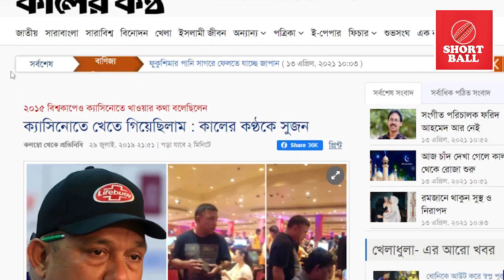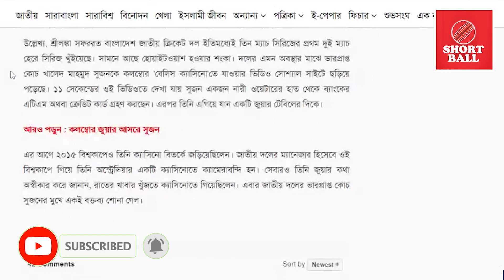ক্রিকেট ইতিহাসের প্রথম 'টিম লিডার' গতি দানব সুজন দা | জানুন নেপথ্যের ঘটনা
ক্রিকেট ইতিহাসের প্রথম 'টিম লিডার'!
ক্রিকেটের ইতিহাস প্রায় দেড়শ বছরের। এই দেড়শ বছর ধরেই একের পর এক দল অন্য কোনো দেশে সফর করেছে। কিন্তু কখনই 'টিম লিডার' নামক পোস্টের কোনো ব্যক্তিকে এসব সফরে দেখা যায়নি। বাংলাদেশের ক্রিকেটে এবার দেখা গেল 'টিম লিডার'।
আপনারা অনেকেই জানেন যে, আজ যে বাংলাদেশ দল শ্রীলঙ্কা সফরে গেল তার টিম লিডার হয়েছেন খালেদ মাহমুদ সুজন। যিনি ক্রিকেটারদের কাছে বন্ধু আর সমর্থকদের কাছে গতিদানব হিসেবে পরিচিত। তিনি একাধার বোর্ড পরিচালক, বিপিএলের কোচ, ডিপিএলের কোচ, একসমকার জাতীয় দলের ম্যানেজার, এমনকী জাতীয় দলের কোচও ছিলেন। গতবার তো ম্যানেজার হিসেবে শ্রীলঙ্কা সফরে গিয়ে তিনি ক্যাসিনোতে গিয়েছিলেন জুয়া খেলতে! তবে ধরা পড়ার পর বলেছিলেন, তিনি নাকি ভাত খেতে গিয়েছিলেন!
এর আগে ২০১৫ বিশ্বকাপেও গতিদানব সুজন দা ক্যাসিনোতে গিয়ে ধরা পড়েন। তখনও বলেছিলেন, তিনি ভাত খেতে ক্যাসিনোতে যান। কে জানে, ক্যাসিনো ছাড়া হয়তো ভাত পাওয়াই যায় না! কিংবা সুজন দা ক্যাসিনোর ভাত ছাড়া খেতেই পারেন না! সে যাই হোক, আমাদের সেই প্রিয় সুজন ভাই কিংবা সুজনদাকে এবার করা হয়েছে টিম লিডার। আমরা ক্রিকেটপ্রেমীরা আশা করব, এ যাত্রায় তিনি ক্যাসিনোতে গিয়ে ধরা পড়বেন না।
আমি-আপনি সুজন ভাইয়ের যতই সমালোচনা করি না কেন, ক্রিকেটারদের কাছে তিনি কিন্তু ভীষণ জনপ্রিয়। সম্প্রতি সাকিব আল হাসান আর মাশরাফি বিন মুর্তজা দুজনেই বলেছেন যে, সুজন ভাই একমাত্র ব্যক্তি যিনি ক্রিকেট নিয়ে কাজ করেন এবং ভাবেন। ক্রিকেটারদের যেকেনো সমস্যায় এগিয়ে যান। ক্রিকেটাররা তাকে ভালোবাসে, তার ওপর নির্ভর করে। এই সুজন ভাই ছাড়া বিসিবির আর কোনো কর্মকর্তা ক্রিকেট নিয়ে ভাবেন না! সেটা বিসিবি বস পাপনই হোক কিংবা আকরাম-দুর্জয়দের মতো পরিচালকই হোক।
আমরা আশা করব, সুজন ভাইকে পেয়ে মুমিনুলরা এবার ভালো বোধ করবেন। তারা মাঠে ভালো পাফর্মেন্স করবেন। তাহলেই ক্রিকেটপ্রেমীদের মুখে হাসি ফুটবে। আমরা অবশ্যই চাইব না, টাইগাররা ২-০ ব্যবধানে ধোলাই হয়ে বিড়ালের মতো দেশে ফিরুক।